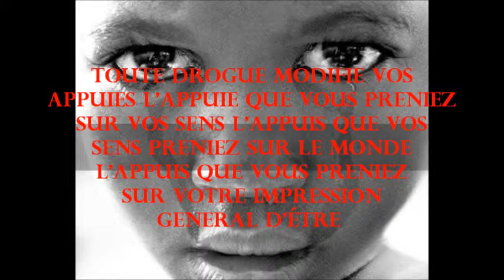Abdel Toufic La Drogue a tué Oumar Poesie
Abdel Toufic Poesie Hors Album